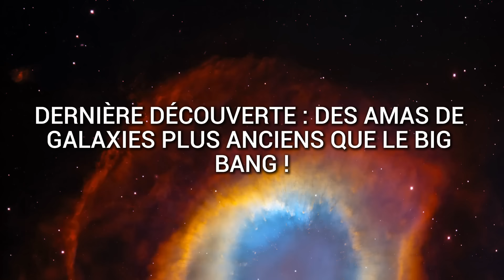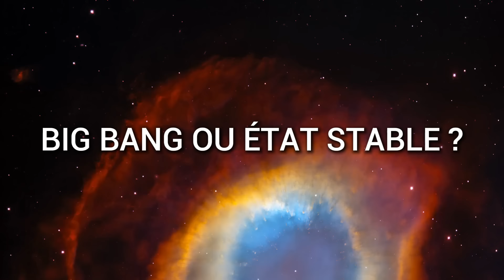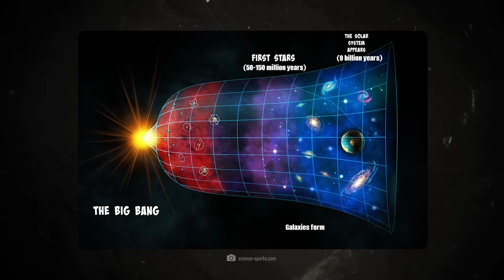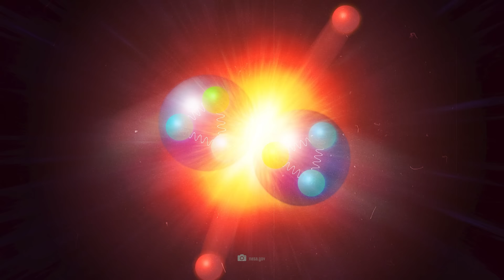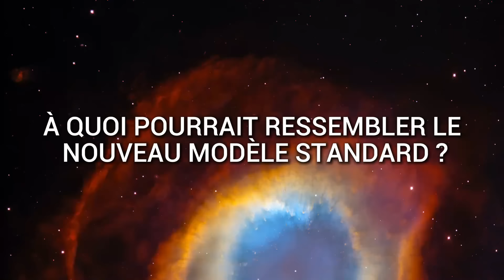Le télescope James Webb découvre des galaxies étranges plus anciennes que le Big Bang !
Le télescope James Webb fait à nouveau parler de lui et les scientifiques commencent à être à court d'idées ! Le télescope découvre à nouveau des structures étranges et des galaxies plus anciennes que le Big Bang. On a presque l'impression que les chercheurs se penchent sur un monde étrange qui ne correspond pas à notre vieille science. Mais c'est encore le même univers ! John Mather fait partie des scientifiques qui, malgré les preuves, refusent de croire que l'univers est peut-être infini !